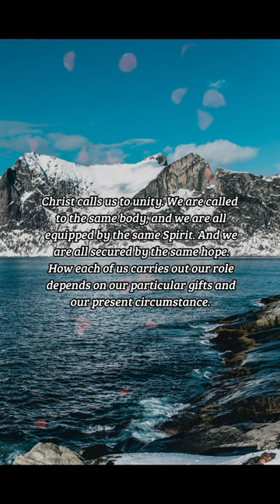BIBLE VERSE OF THE DAY - February 16, 2023 | morning prayer | Your Daily Dose of God's Word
There is one body, and one Spirit, even as ye are called in one hope of your calling;

Ephesians 4:4

INSPIRATION:
Christ calls us to unity. We are called to the same body, and we are all equipped by the same Spirit. And we are all secured by the same hope. How each of us carries out our role depends on our particular gifts and our present circumstance. When we seek the same Spirit and align ourselves only to Christ, we maintain unity and peace.

PRAYER:
Father God, thank You for calling me to Your kingdom and equipping me by Your Spirit. Thank You for the salvation that comes only through Jesus. Please help me to become more like Jesus and to seek the power of Your Spirit so that I may walk in step with You and in the unity of peace with my brothers and sisters. In Jesus’ name, Amen.

us